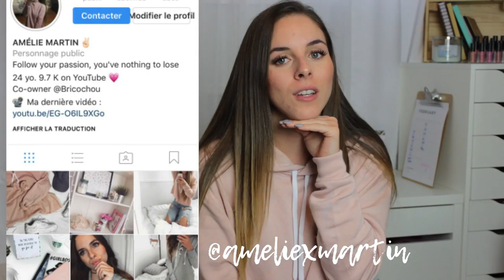Routine maquillage 2017 | Amélie Martin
On se retrouve aujourd'hui pour une routine maquillage, je vous présente le maquillage que je me fais à tous les jours !

//O Ù  T R O U V E Z  M E S  C H O U C H O U S

Amélie xxx